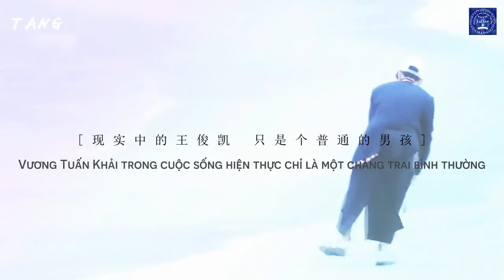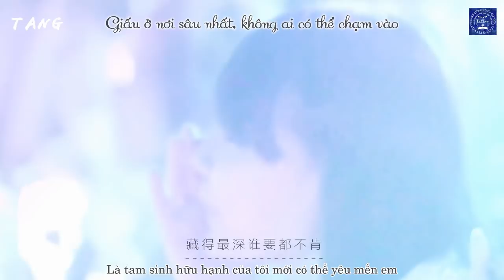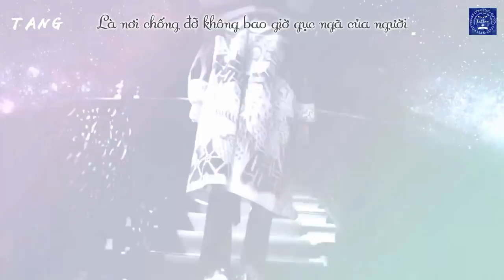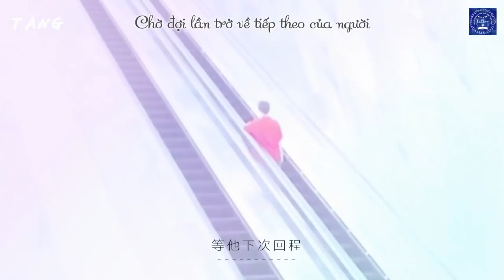[Vietsub] [FMV Tiểu Khải] Sẽ chẳng bao giờ có một người như vậy nữa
Nguồn FMV
烫TANG

Nhạc nền
再没有这样的人 - 夏初安

karrywang921kw